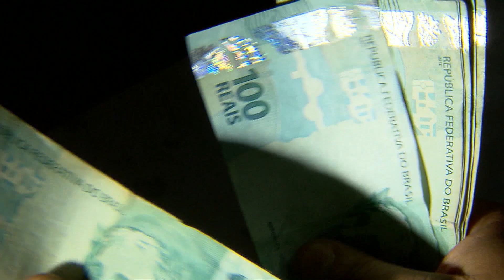Ucrânia detecta aumento de radiação em Chernobyl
A agência nuclear da Ucrânia e o Ministério do Interior informaram nesta sexta-feira (25) sobre o registro de níveis crescentes de radiação do local da desativada usina de Chernobyl, após os russos assumirem o controle da planta nuclear próxima à cidade de Pripyat.